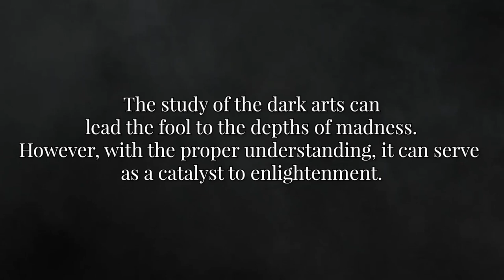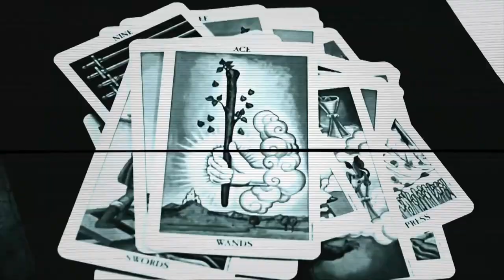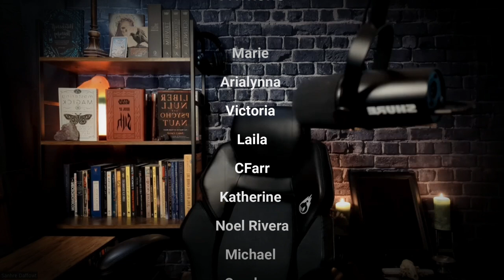Living Thelema with David Shoemaker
In this episode I talk with David Shoemaker, author of Living Thelema. we discuss Thelema, Aleister Crowley, and psychology.

A.’.A.’.